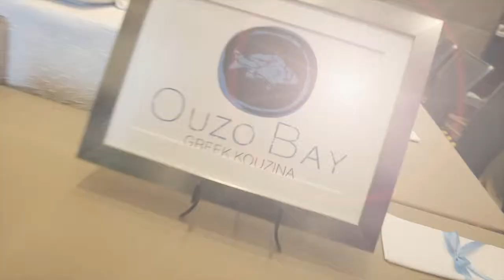Azumi & Ouzo Bay at Passion for Food and Wine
A look back at last week's 'Passion for Food and Wine' event at the Four Seasons Baltimore Hotel benefitting the Maryland Chapter of the Cystic Fibrosis Foundation. See our talented chefs from Azumi and Ouzo Bay preparing an exclusive menu for this special annual event.